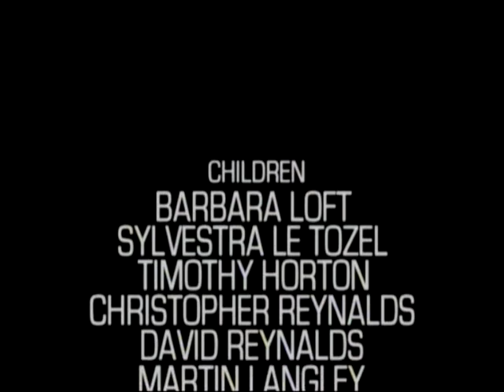Next Time... The Invasion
My next time video for Patrick Troughton's "The Invasion"